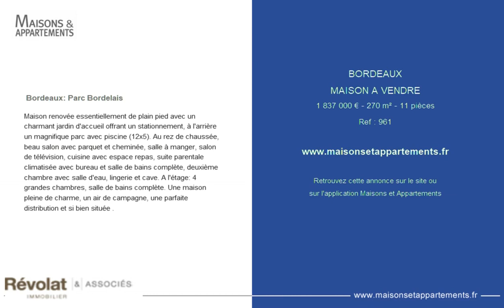BORDEAUX - MAISON A VENDRE - 1 837 000 € - 270 m² - 11 pièces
Référence : 961

 Bordeaux: Parc Bordelais
Maison renovée essentiellement de plain pied avec un charmant jardin d'accueil offrant un stationnement, à l'arrière un magnifique parc avec piscine (12x5). Au rez de chaussée, beau salon avec parquet et cheminée, salle à manger, salon de télévision, cuisine avec espace repas, suite parentale climatisée avec bureau et salle de bains complète, deuxième chambre avec salle d'eau, lingerie et cave. A l'étage: 4 grandes chambres, salle de bains complète. Une maison pleine de charme, un air de campagne, une parfaite distribution et si bien située .

Cette annonce vous est proposée par l'agence AGENCE REVOLAT & ASSOCIE